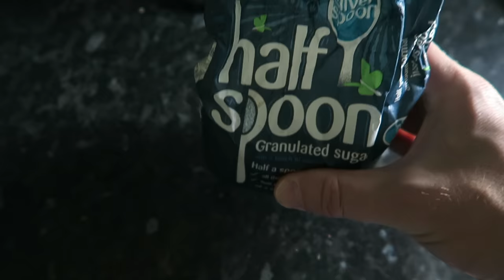The Cup of Coffee - Scariest Horror Film of the Year - Marek Larwood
A simple cup of coffee has horrific consequences. This is the unofficially the scariest horror film made in the 21st Century.

This was filmed on
Panasonic AF101
Canon G7x MkI

Time to Go - Max Surla